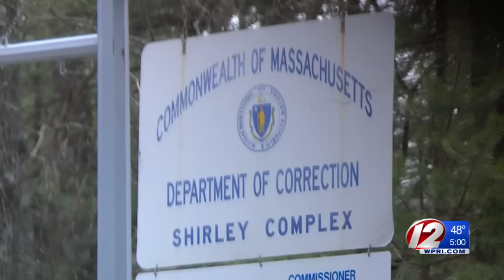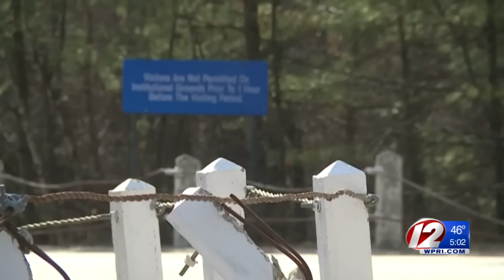Aaron Hernandez Found Dead in Prison Cell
Officials said he was discovered early Wednesday morning hanging from a bed sheet.